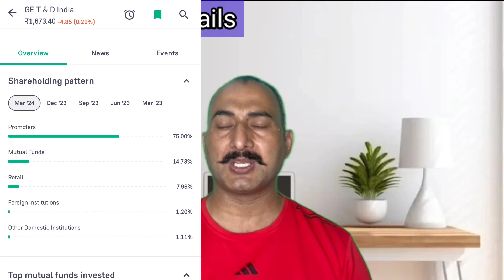GE T &D India Ltd को मिला है 490 Cr का ऑर्डर